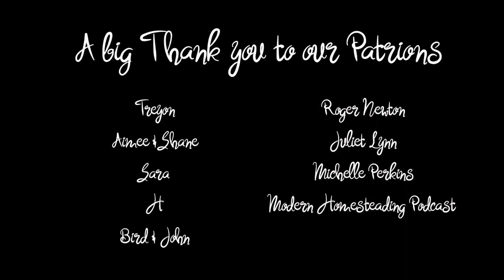We Harvest 12 Months Of The Year To Feed Ourselves - Mid Winter Harvest UK - Off Grid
A winters harvest - short cinematic video.
We harvest 12 months of the year here at Freedom Forest, there is always something to sustain us and to make a meal with.

We grow LOTS of root vegetables which provide us with great nutrition and good comfort food right through the Winter.
Sharing more soon about some of the roots and tubers we  grow 💚

We are MASSIVELY grateful that you choose to watch our Videos and support us in this way already, however, If you appreciate and get value from what we share and would like to help us a little more, you can become a Freedom Forest Patreon (link below).
It takes us about a day to film each video and another few evenings to edit it, Patreon provides a way you can support what we do with any size donation you wish, it could simply be the value of a packet of seeds!  We have many projects coming up, as well as wanting to improve our videos by having a 2nd camera and maybe even a drone one day to make our videos even more detailed and better quality for you to enjoy! In return your name will appear in the end credits of our videos and we'll message you a password for the 'members area' of our website where we share more of our favourite recipes exclusively for our Patreon's 💚

✌️🌿 Peace and Plants